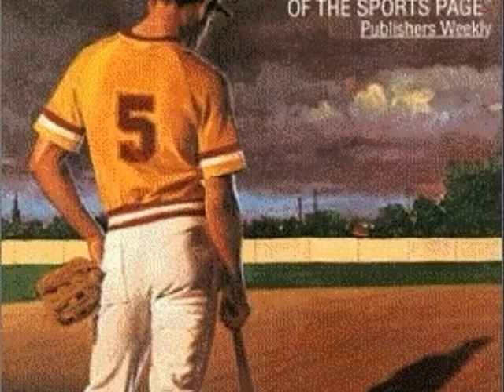Heart Of A Champion